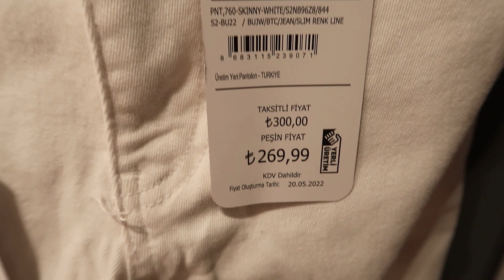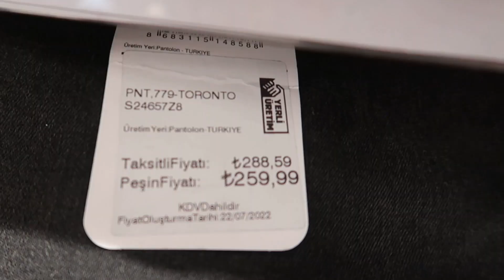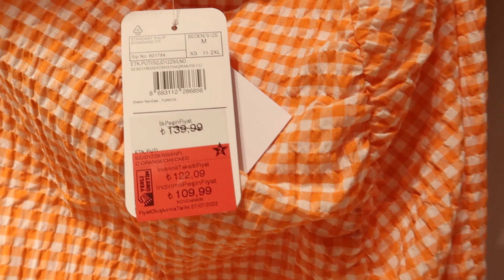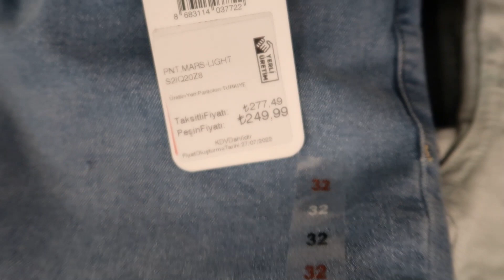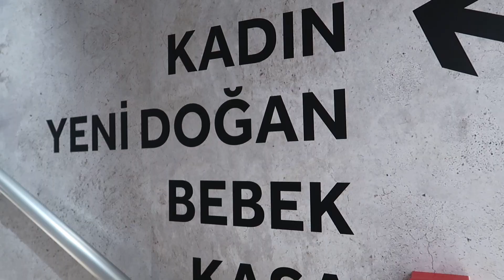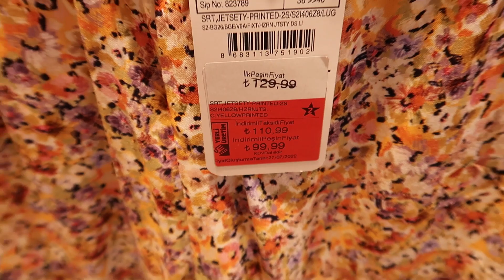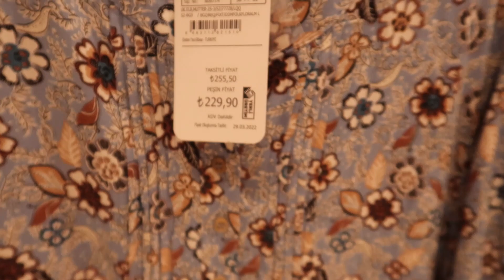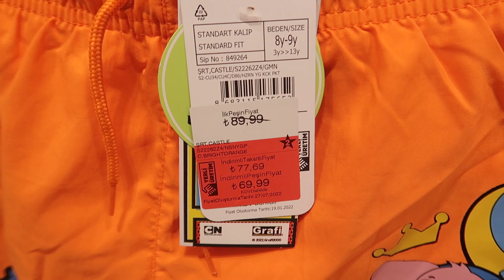ШОПИНГ в Waikiki. Интересные находки.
Самый популярный бренд в Турции LC Waikiki. Что носят турки, мужская и женская одежда. Мои покупки в Вайкики [август 2022]